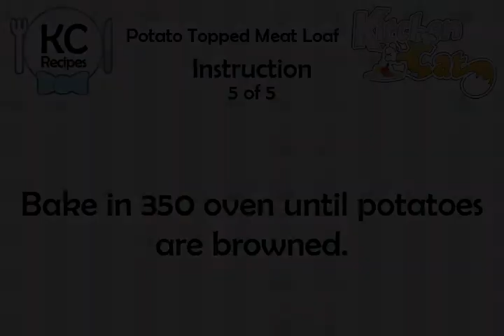Potato Topped Meat Loaf - Kitchen Cat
★ Kitchen Cat ★ Potato Topped Meat Loaf Recipe.
For this recipe you will need:
✰ ✰ ✰ ✰ ✰ INGREDIENTS ✰ ✰ ✰ ✰ ✰
1/2 c : Evaporated Milk
2 1/2 c : Crushed Corn Flakes
1 lb : Ground Beef
1 1/2 c : Hot Mashed Potatoes
1/2 ts : Sage
2 : Eggs
1/2 lb : Ground Pork
1/2 lb : Ground Veal
1/2 ts : Salt